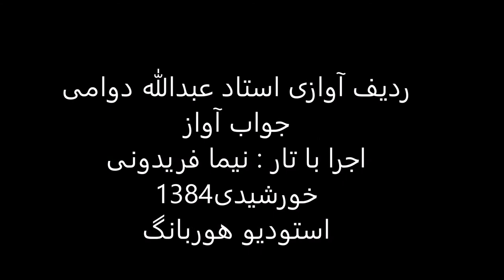جواب آواز استاد عبدالله دوامی تار نیما فریدونی 1384 ماهور دلکش